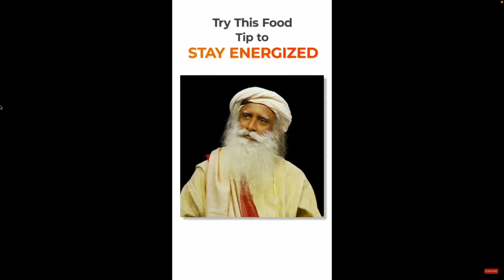Try This Food Tip to Stay Energized | Sadhguru (薩古魯中英雙語)